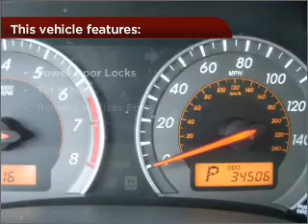2010 Toyota Corolla in Gulfport, MS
11397 Helen Richards Dr.
Gulfport, MS 39503
2010 Toyota Corolla
4-Speed A/T
Mileage:34476